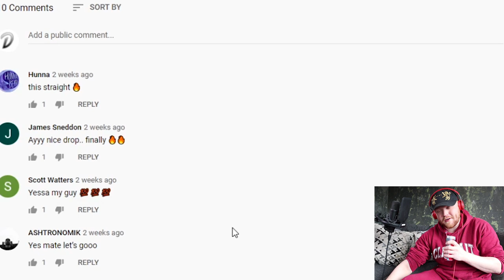UK RAPPER REACTS | WRDSMTH - Poltergiest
My Reaction to WRDSMTH's new track "Poltergiest"!

Credits & Sources:
ScottieMedia

Thanks - Deficit